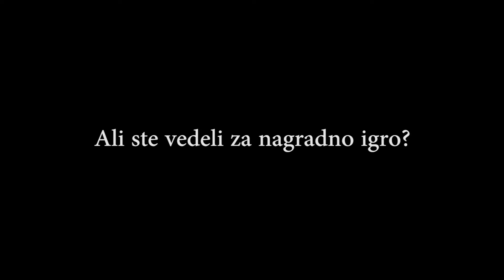Dobitnica nagradne igre!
Organizator koncerta Klape v Stožicah, AMC Studio, je v sodelovanju s podjetjem Avto Lev, podelil tudi avtomobil Peugeot 3008. Srečna izžrebanka je postala gospa Majda Petan iz Celja, ki je se je koncerta udeležila s svojim možem. Oba, glasbenika in velika ljubitelja dalmatinskih Klap, sta vstopnici prejela za darilo. Po koncu koncerta sta že skoraj odšla domov, vendar sta se vseeno odločila, da se oglasita pri organizatorju koncerta. In bila sta presrečna, ko sta ugotovila, da je prav njuna vstopnica »zmagala«. Majda nam je v intervjuju tudi zaupala, da si je že od nekdaj želela imeti ravno avtomobil znamke Peugeot in njena dolgoletna želja se ji je uresničila, sedaj bo lahko eno leto uživala v vožnji z novim Peugeojem 3008.